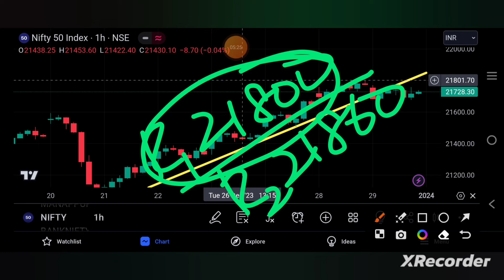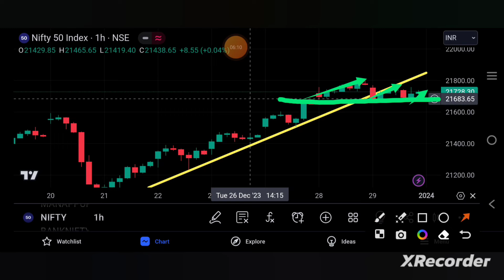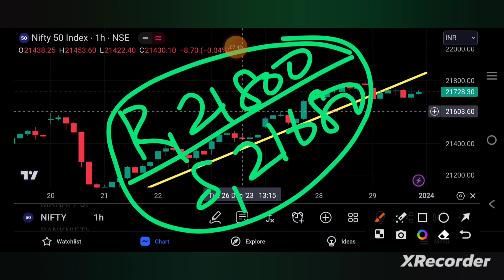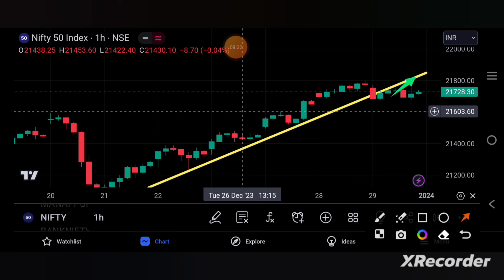NIFTY PREDICTION FOR TOMORROW | NIFTY PREDICTION FOR 1ST JAN | niftytomorrow | TAMIL STOCK ANALYSER